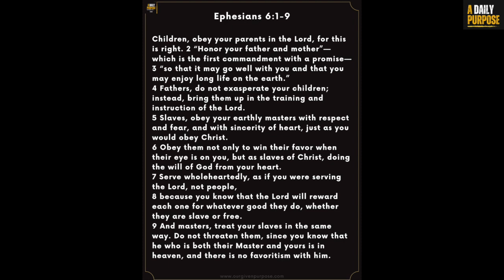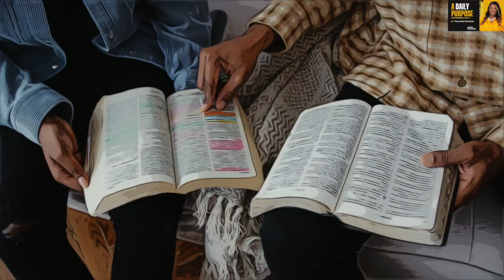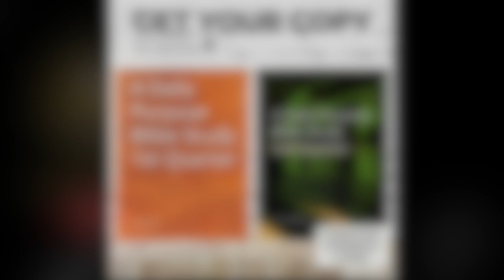Day 271 Put on the Full Armor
🎧 On Today’s A Daily Purpose the Podcast

Day 271 “Put on the Full Armor of God” by Amina Maybank
“When doubt creeps in and we question God’s love, our faith in Christ will protect us. The helmet of salvation – the helmet serves as protection for the head. When we put on the helmet of salvation, we can avoid sinful thoughts and understand what is good and true.”- Amina Maybank

🖊 Bible Study  “Put on the Full Armor of God” by Amina Maybank
🖊Devotional  “Obedience in All Things: A Soul and Spirit Perspective” by Torrie Slaughter

A Daily Purpose is Available on all Major Podcasting Platforms